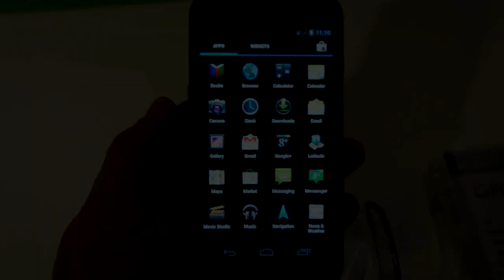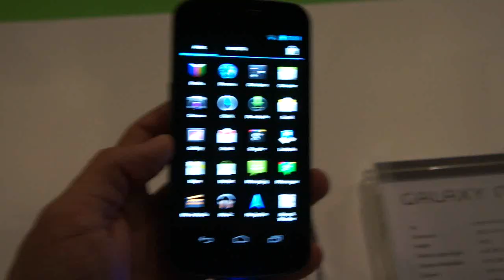Samsung GALAXY Nexus Preview @Hong Kong (GREEK)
H πρώτη επαφή με το ολοκαίνουριο Nexus από την Samsung, αμέσως μετά την παρουσίασή του!